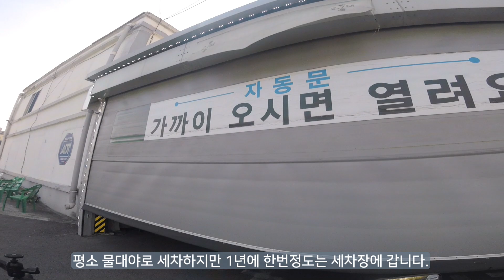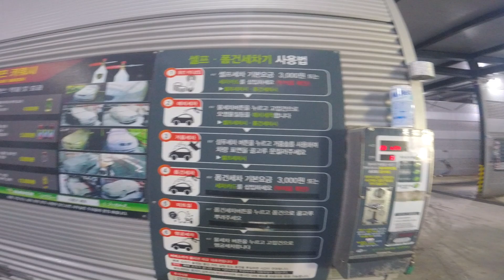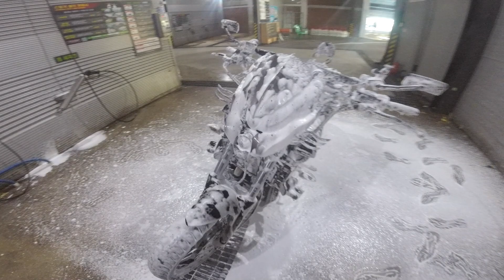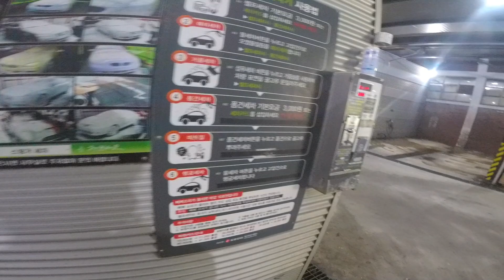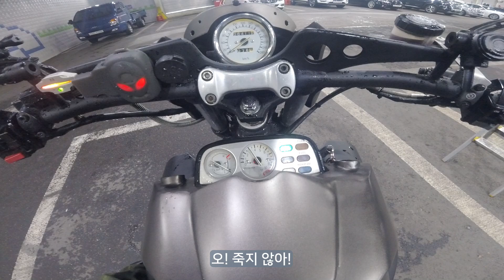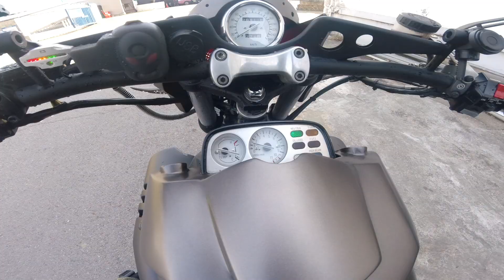바이크 폼건 세차 첫경험 / 세차 / vmax1200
2019년 처음으로 세차장 갔습니다. 리버옹이 너무 지저분해서ㅎ
처음으로 폼건을 뿌려 봤는데 편하고 좋네요!